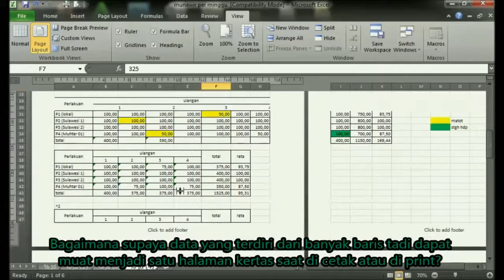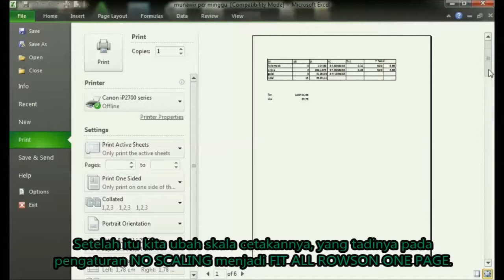Cara Agar Hasil Print Muat Semua Baris Pada Satu Halaman Excel